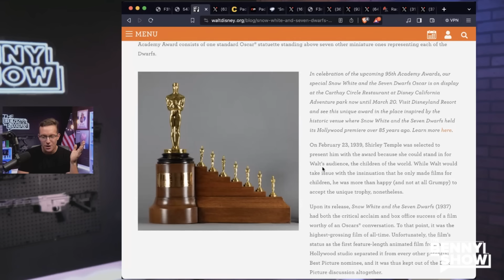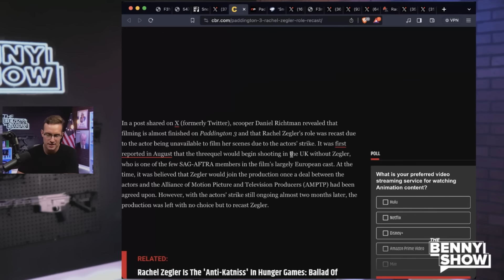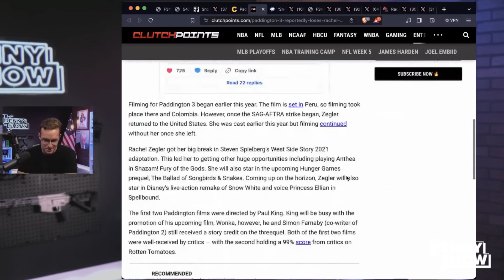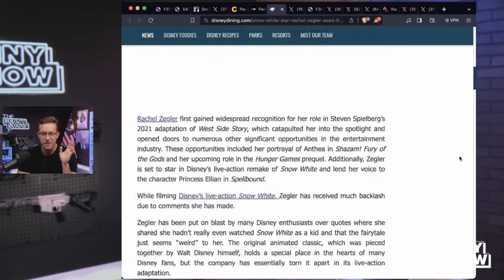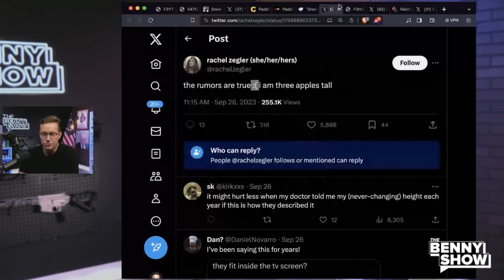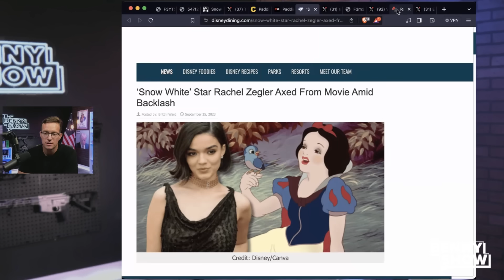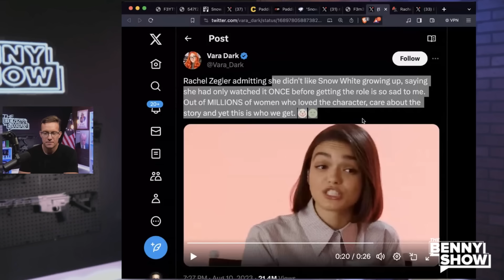Woke Snow White Actress FIRED from New Movie After DESTROYING Disney Classic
Is it finally over for Woke Snow White?